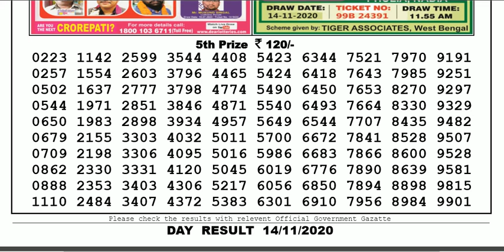Lottery Sambad Lottery Result 04.00pm 14.11.20 Nagaland State Lottery Live gdn